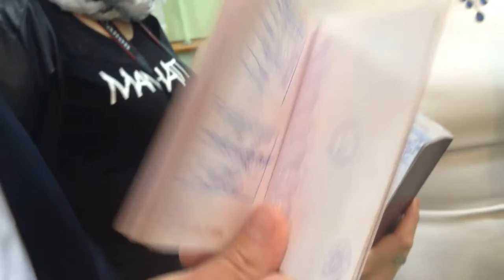Свадьба Ярослава Логинова и Марии Парамоновой 2